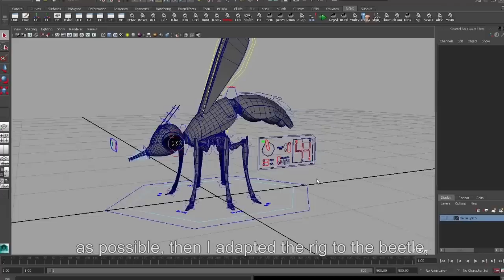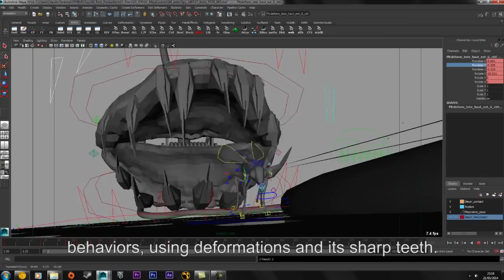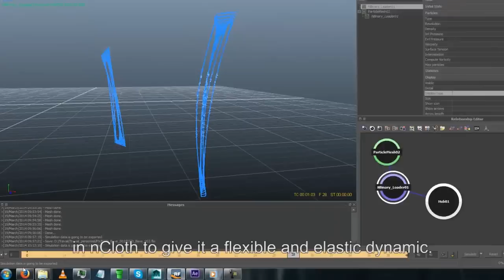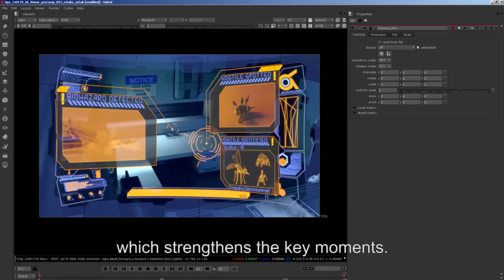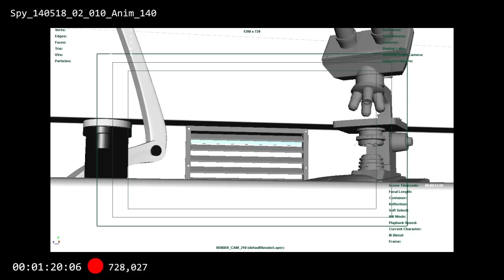CGI Animated Making of: "SPYBUG"- by The Spybug Team (ArtFx)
Check out this insightful and revealing making of the CGI animated short graduation film by the talented Spybug team at ArtFx! In the future, science will undergo a sizeable evolution!

Directors : Sophie Chauvet, Anaïs Ringenbach, Marie-Charlotte Derne

Specialists students : Benjamin Motikian, Arturo Perez-Orts, Olivier Raveneau, Guillaume De Taisne, Tristan Even, Quentin Birrer, Sébastien Marsais, Léo Natta, Morgane Sansay

Pre-production started September 2013, with the story being developed last June. Then, concepts and CG Previz were created. All production was finished June 3, 2014.

Software: Autodesk Maya was mainly used for modeling, uvs; setup, animation. Photoshop for texturing. For the dynamics (liquid and broken glass), Realflow and Houdini, Krakatoa for the final blast. For lighting, rendering with Vray, Nuke was used for compositing  and for the robot security camera interface  Adobe After Effects.